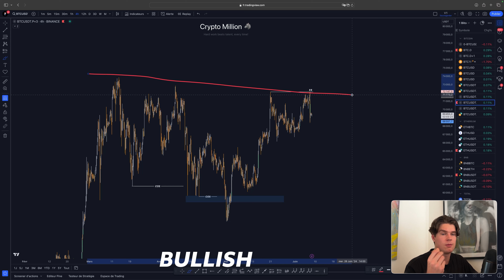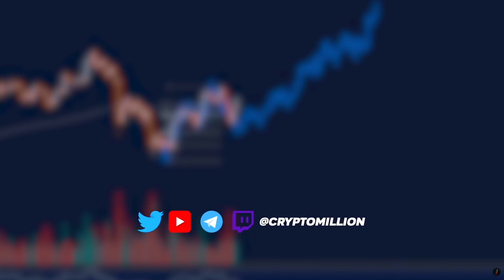On Va Plus Bas Sur Le Bitcoin ? Short ?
*Séquence* ⚙️
0:00 Intro
0:32 BTC
5:51 ETH
6:27 Pyth
7:45 FTM
8:55 Débrief